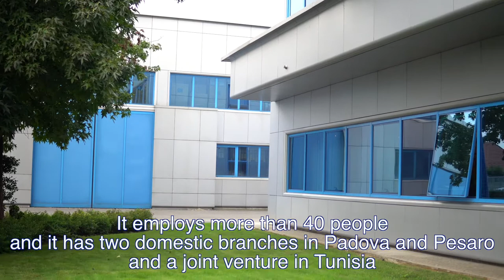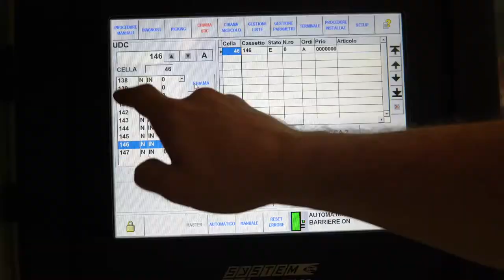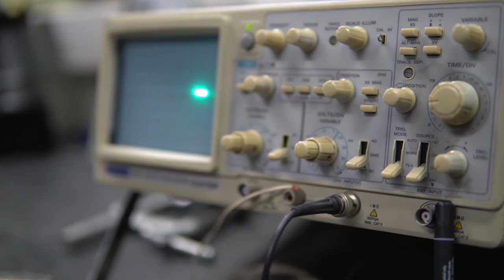FUSE TRAILER ENG